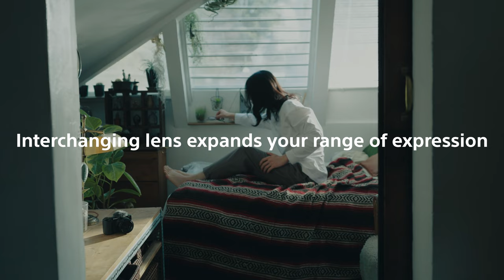Lenses for Lifestyle vlog | Vlog camera ZV-E10 | Sony | Lens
Discover Sony's creative lens selection to make your Lifestyle vlog more attractive.
Interchanging lens expands your range of expression.
Let's curate your vision with your choice of lenses.
Interchangeable-lens vlog camera ZV-E10 is designed for vlog and content creation with ease. Make the most of the large APS-C type sensor and the interchangeable lenses for impressive expressions.

00:12 Wide angle lens
00:20 Macro lens
00:29 Bright, wide aperture lens
00:37 Fast autofocus lens with XD Linear Motor

The information below differs depending on the regions. Please contact Sony in your region for details.
- Availability and price information of the ZV-E10